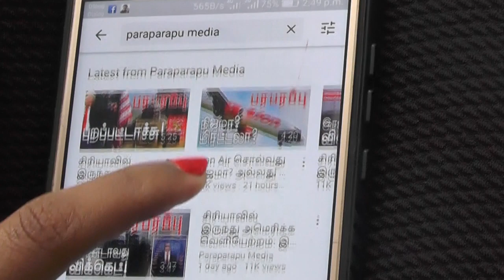Armenia - Azerbaijan peace agreement shows no progress | Paraparapu Tamil News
The first peace agreement in the Karabakh region came into force on Monday, October 26, following US-mediated tensions between Armenia and Azerbaijan. But other than that it is just a declaration, neither side seems to be interested in peace. Peace can only be achieved if Russia and Armenia are openly supported by Turkey and Azerbaijan by Turkey and Russia.